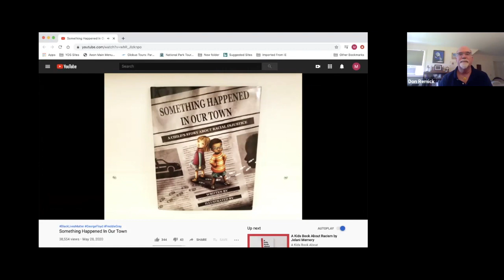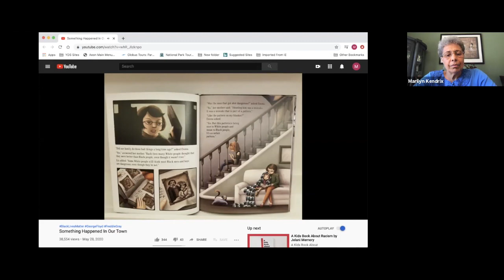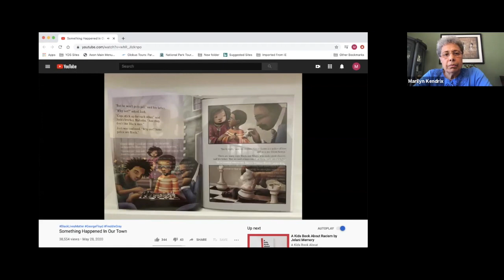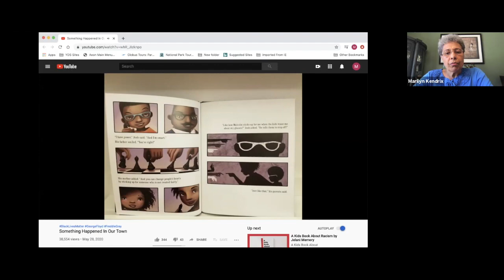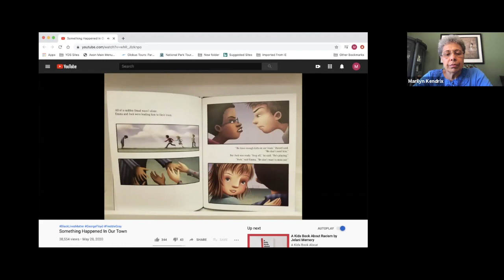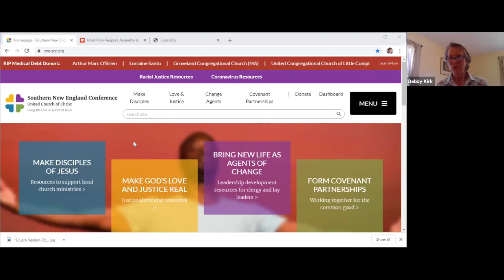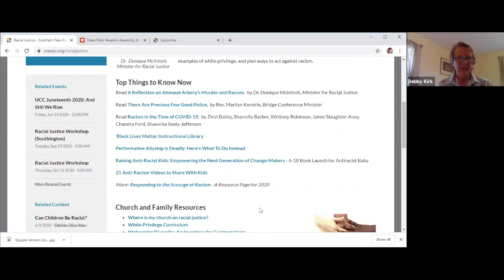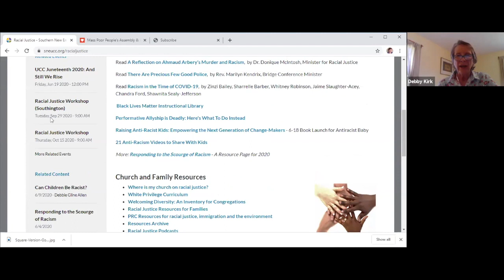Raising Anti-Racist Children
Conversation with the Bridge Conference Ministers on raising Anti-Racist Children